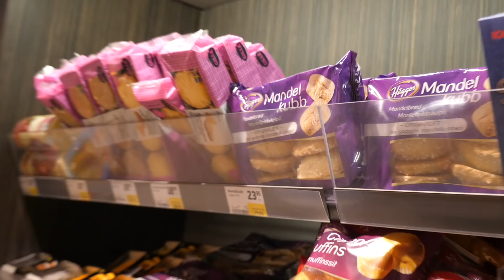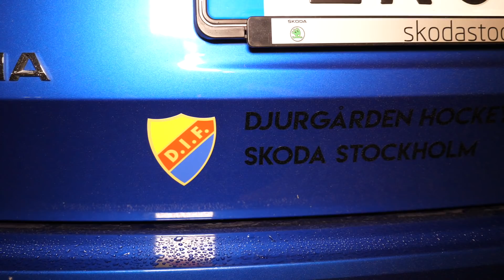En dag med "Fimpen" | Marcus Sörensen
Det andra avsnittet av En dag med "Fimpen" bjuder på ett möte med Marcus Sörensen, en av hjältarna som tog oss tillbaka till SHL och sedan dess blivit en stjärna i NHL. Här är det "Fimpen" som håller i trådarna och då blir det både galet och allvar.